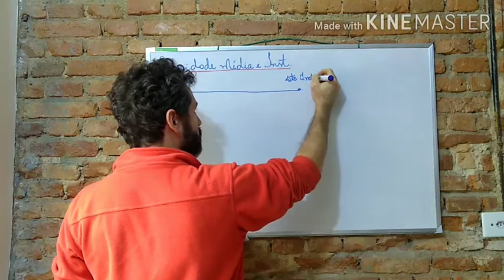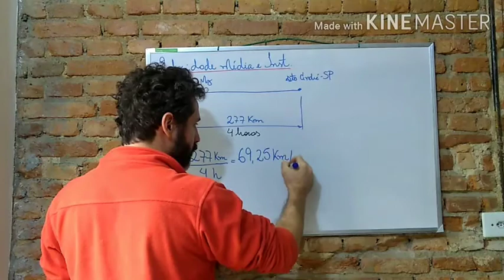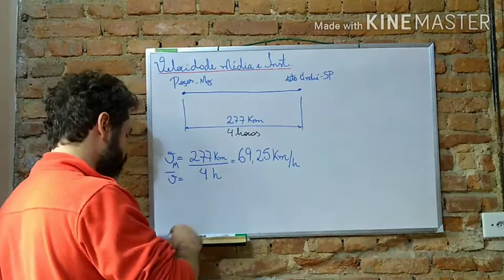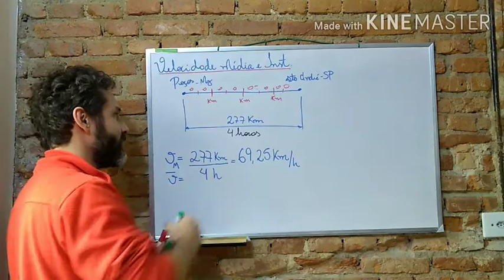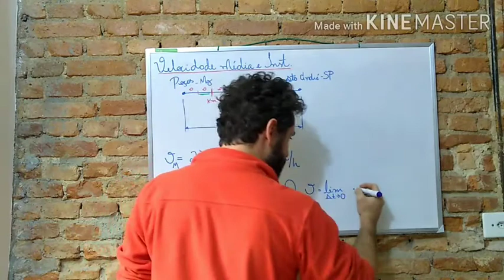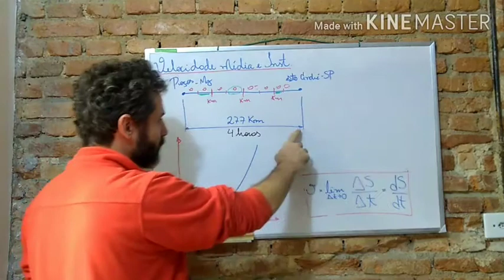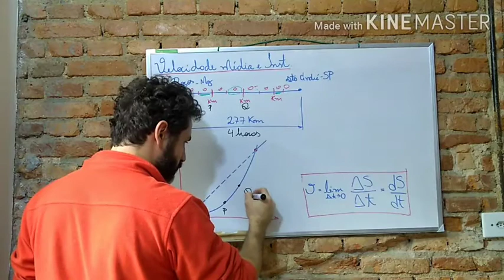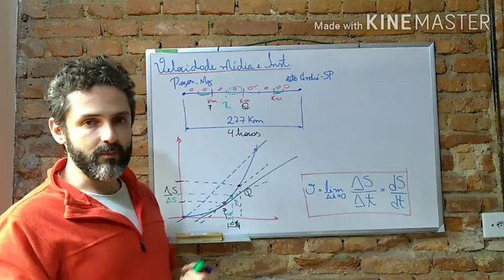Velocidades média e instantânea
Nesse vídeo apresento uma aplicação para o problema da reta tangente utilizado como motivação para começarmos o estudo de limites